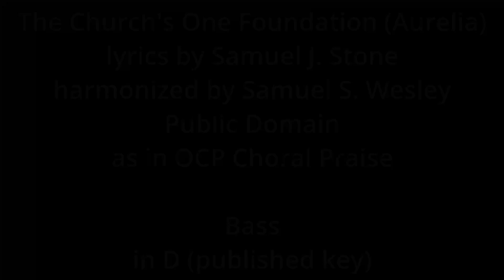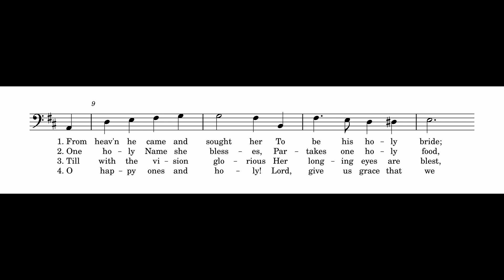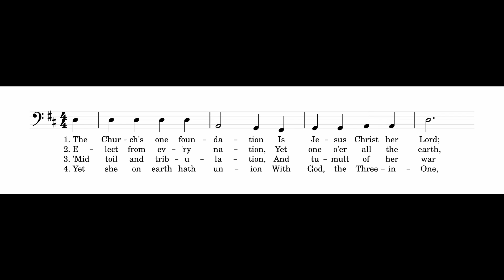The Church's One Foundation (Aurelia) - Bass - in D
0:00 Introduction and Verse 1
0:44 Verse 2
1:19 Verse 3
1:55 Verse 4